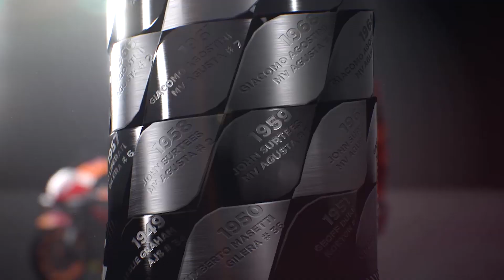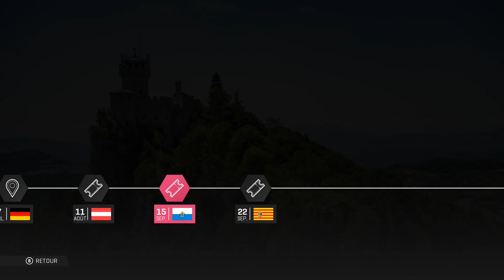A MOTOGP DREAM - ENFIN LE GRAAL ? #3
La suite de la carrière sur MotoGP19 avec un Grand Prix que j'affectionne particulièrement, la "Cathédrale" d'Assen !

Si cette vidéo t'as plu n'hésite pas à la partager et à laisser un petit pouce bleu :)